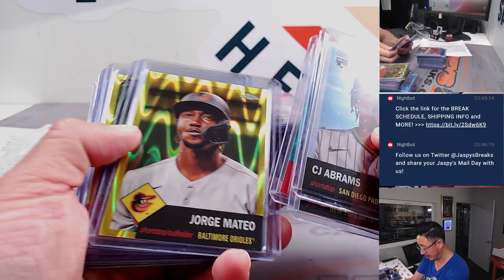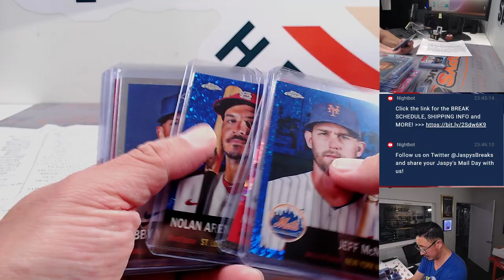RECAP -- Th, 08.10.23 -- Fanatics Live: 2022 Topps Chrome Platinum Baseball 12Box PYT #6